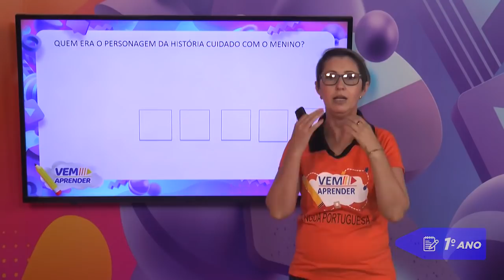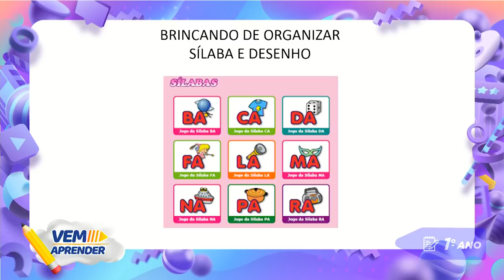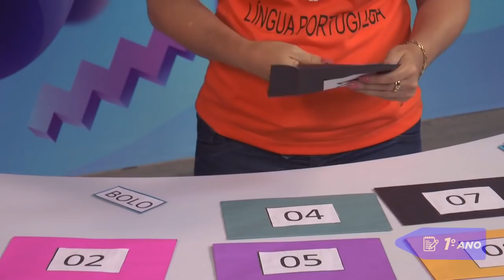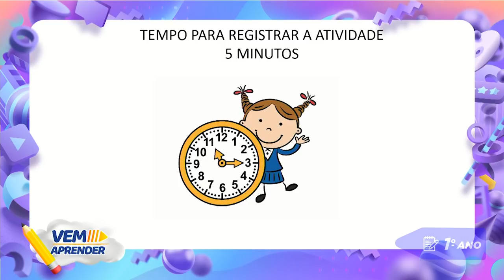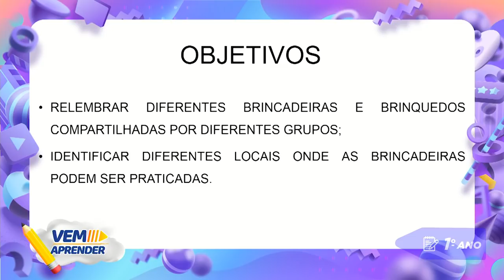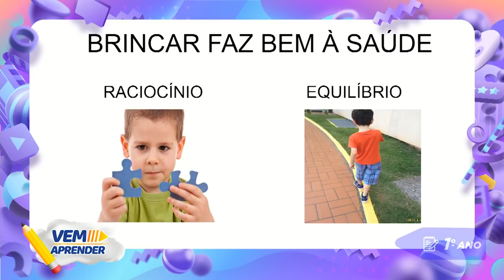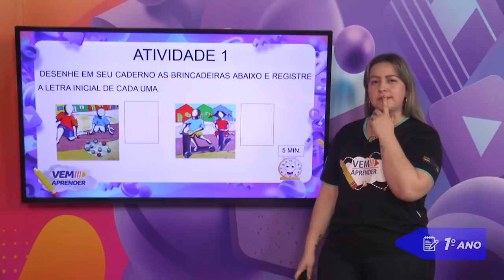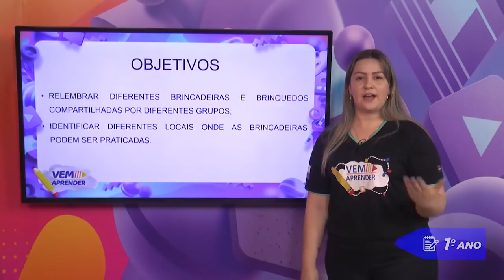1º Ano – Unidade 03 - Semana 02 - Aula do dia 19/04/21.